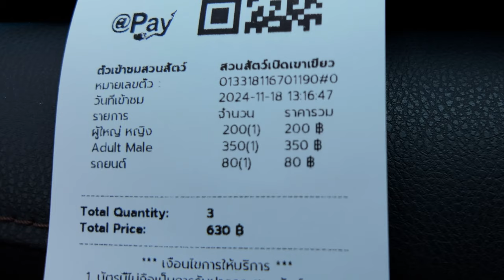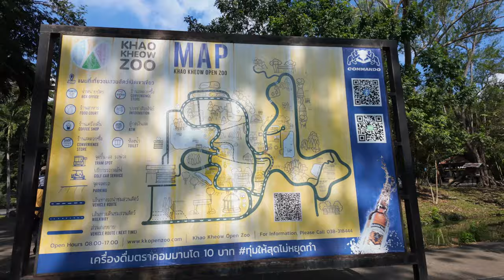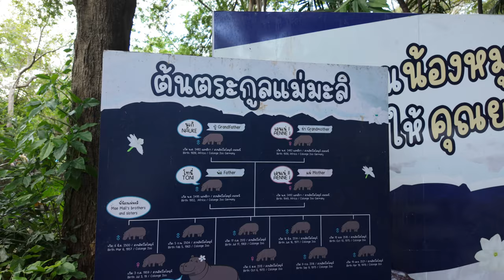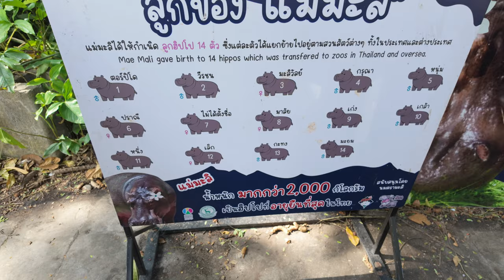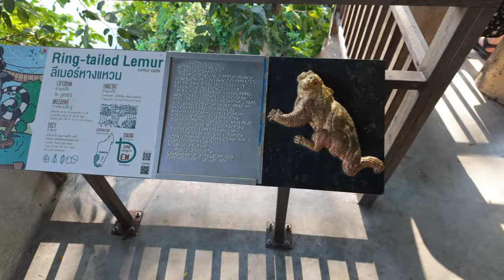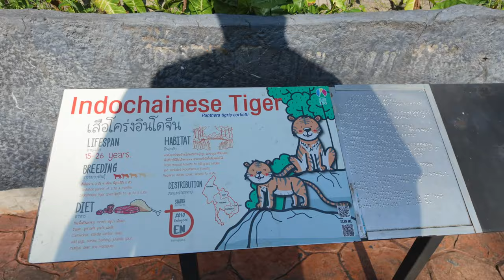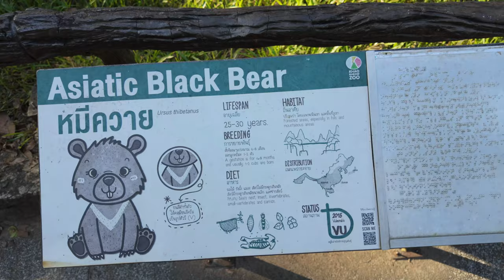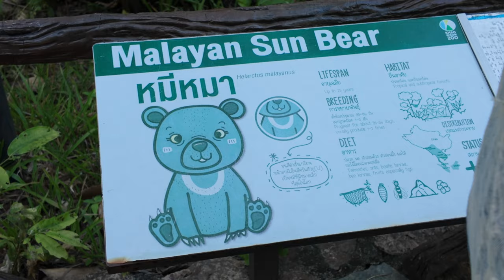Moo Deng, The Bouncing Pig and Khao Kheow Open Zoo Tour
Come see Moo Deng with me and then lets walk around the Khao Kheow Zoo together!!

"This is the true joy in life, being used for a purpose recognized by yourself as a mighty one. Being a force of nature instead of a feverish, selfish little clod of ailments and grievances, complaining that the world will not devote itself to making you happy. I am of the opinion that my life belongs to the whole community and as long as I live, it is my privilege to do for it what I can. I want to be thoroughly used up when I die, for the harder I work, the more I live. I rejoice in life for its own sake. Life is no brief candle to me. It is a sort of splendid torch which I have got hold of for the moment and I want to make it burn as brightly as possible before handing it on to future generations.”